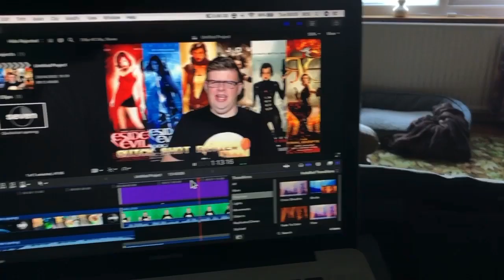272 Immaculate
A Horror movie that explores women's rights in an immaculately gory way.